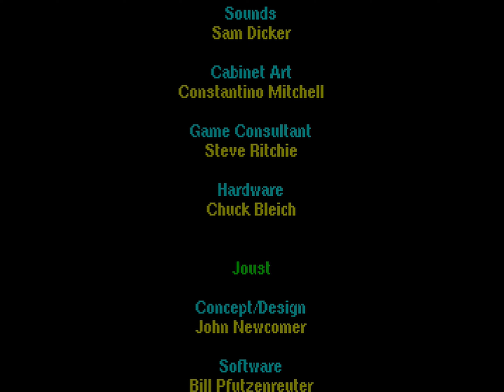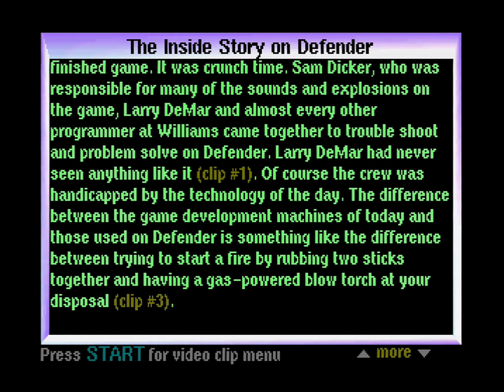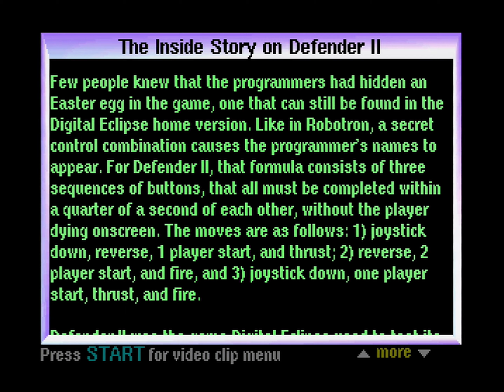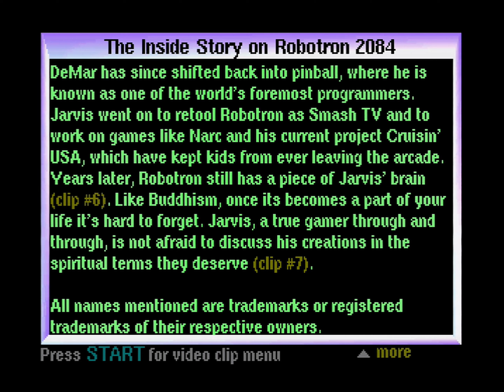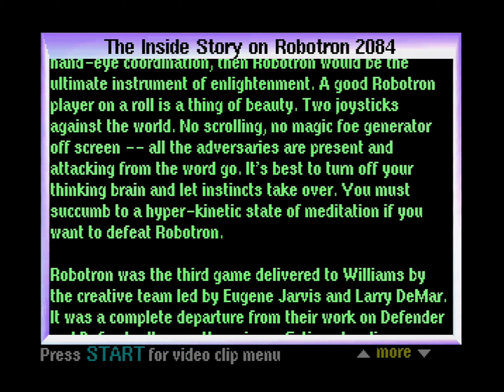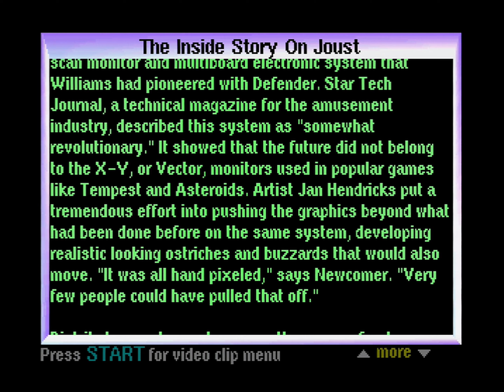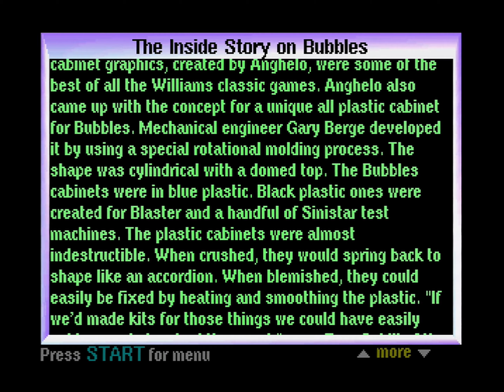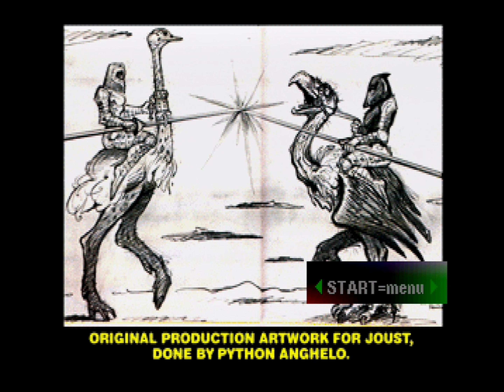MIDWAY Presents Arcade's Greatest Hits - Sega Saturn - Intro & showcase of games and extras [4K60]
Now this is a North American exclusive retro collection on Sega Saturn, that is a must for shmups fans as it includes six all time classic arcade games, Defender, Defender II (Stargate), Joust, Robotron 2084, Sinistar and Bubbles. All of these were in fact Williams arcade games and the title screen shows the game name as Williams Arcade's Greatest Hits. However Midway bought out Williams around this time and appeared to have change the game name at the last minute.

This collection was also released on Sega Megadrive / Genesis and Dreamcast. However the MD version has no extras and doesn't include Bubbles were as the Dreamcast release only contains the six arcade games. So all the Saturn video content and history is all missing, making this Saturn version the best release in terms of content on SEGA formats. Strangely despite the latter two versions getting released in PAL the Saturn version didn't.

Developed by Digital Eclipse is present six emulated versions of the arcade games list above. They are decent recreations of all six games, but as the arcade flow, isn't fully recreated some Easter Eggs, like the ones seen on  Sinistar aren't accessible as it doesn't recreate the coin chutes and some other elements of the original hardware. Pressing Y, A and Start Buttons allows you to access the arcade menu from the attract screen in all games bar Defender (It did include a ROM test menu, however) which is a feature rarely included in these types of arcade collections and should be standard.

As for the games themselves, you have six classics from the 80s, Defender remains a hugely important title on the history of gaming and still plays well. Defender II improves on the original, but doesn't offer enough new content over the first game. Joust is still a very unique looking and playing game, that still fun to play now and remains a large following. Robotron 2084 for many will be the best game on the collection, but it suffers a bit due to having to use the Saturn buttons to fire, Sinistar is the most modern looking and playing game here, worth playing just to hear Sinistar's taunts to the player. Bubbles is the weakest game here, but fun to play and the easiest to get to grips with.

If you weren't playing these games in the 80s you many find these score arcade titles a little dated these days and the limited number of game on this set may put some people off. But for those of you who want to relive that 80s arcade rush it's a real rush.

On top of the games themselves is a background history on all six titles along with a introduction about Williams. All the titles bar Bubbles include video interviews with the staff who worked on and created the games. Which provide a great insight into the background on these games, even if these interviews are 25 years old now. There's also a gallery of art images showing concept art, flyers and unreleased content on various games.

Timestamp for video:
00:00 Intro & Credit
03:30 History on games and interviews
23:00 Defender
29:40 Joust
37:00 Robotron 2084
42:54 Sinistar
50:54 Bubbles
55:16 Defender II
1:02:10 Media Gallery & Art work

Known as: Midway's Greatest Arcade Hits Vol. 1 (Dreamcast)  Williams Arcade's Greatest Hits (Title Screen)

ウィリアムズアーケードのグレイテストヒッツが日本でリリースされなかった

Release: 1996
Developer: Digital Eclipse
Publisher: Midway
Format: Sega Saturn (SS) / セガサターン / 세가새턴

MIDWAY Presents Arcade's Greatest Hits was also released on PlayStation, PC, SEGA Megadrive / Genesis, Super Nintendo and Dreamcast. The games included on this collection are included in the Midway Arcade Origins on Xbox 360 & Xbox One.

New intro and outros included in this video, let us know what you think. Template from Panzoid by Magnus DZN, edited by Riven, intro music is Chipper Doodle and outro music is Grasshopper by Quincas Moreira.

Footage is captured directly from original hardware in this case a modded PAL Sega Saturn console, via RGB Scart captured via Elgato Game Capture HD60 Pro using a open source scan converter (OSSC). Upscaled to 4K to improve the video bit rate.